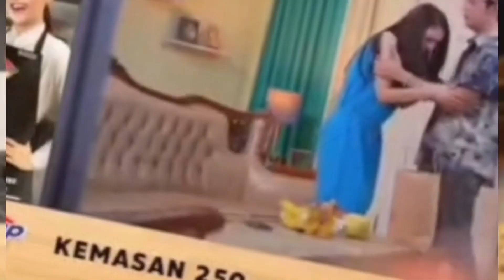GOOD JOB AMARA!! YESSS KEJAHATAN RINA TERBONGKAR... KAPOK!! TERTAWAN HATI JUMAT